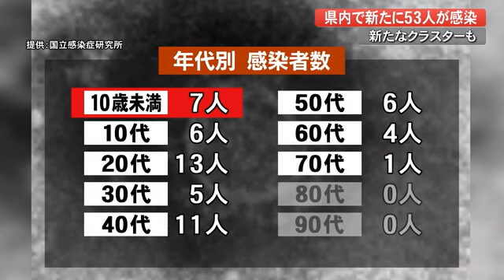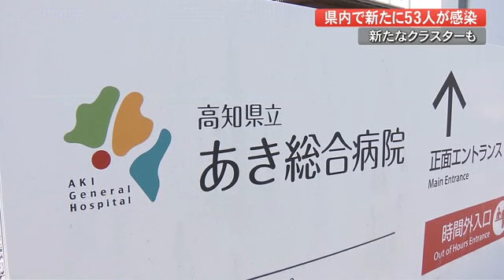【詳報】新型コロナ 高知県で53人の感染確認 食品製造会社でクラスター【高知】 (21/09/02 17:00)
県内で新たに53人の新型コロナの感染が分かりました。新たなクラスターも発生しています。
感染が確認されたのは未就学児から70代までの男女53人です。全員軽症です。感染経路不明は24人です。市町村別では高知市が38人、次いで南国市が6人、四万十市が4人などとなっています。年代別では20代が最も多く13人、次いで40代が11人、10歳未満が7人などとなっています。
高知市の食品製造会社の寮で新たに女性従業員3人の感染が分かりこれまでの感染者とあわせて5人のクラスターとなりました。
またクラスターが発生した香南市の陸上自衛隊の駐屯地で新たに20代の男性隊員1人の感染が分かりクラスターはあわせて13人となりました。
県立あき総合病院では40代の女性看護師1人の感染が分かりました。県は勤務状況などから「院内感染の可能性は極めて低い」としていて診療の休止や縮小は行いません。看護師と同じ部署の職員25人は抗原検査で全員陰性でした。
また幡多管内の保育園で園児1人が感染し他の園児と職員のあわせて31人が検査予定です。
県の会見・川内医監「毎日何十人という患者さんが発生しているのが普通になってきましたのでちょっとゆるみが出る所もあるんではないかと思いますので。日常的に顔を合わせて生活をしている方以外との接触がある場合は少し心の中では神経質になって対応していただく」
県内の感染者の累計は3583人です。県内の入院患者は101人で重症が1人増えて5人、中等症が1人増えて22人です。自宅療養・自宅待機は426人です。